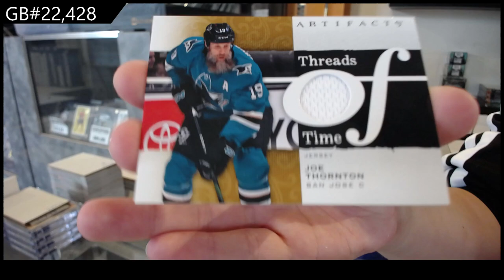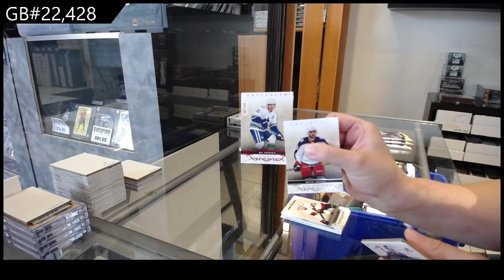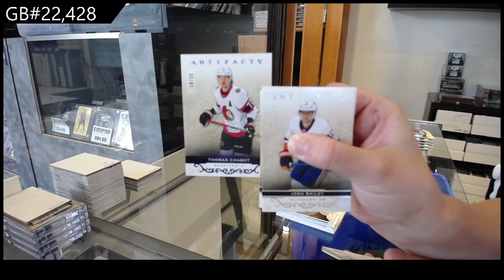2021-22 Upper Deck Artifacts Hockey 2 Box Break - CNC GB #22,428